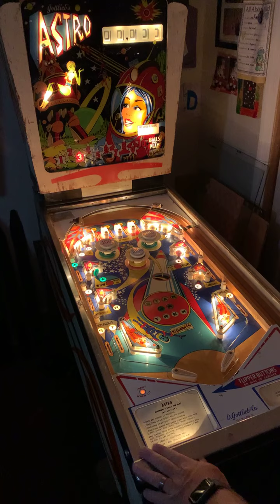Gottlieb Astro Gameplay Pinball